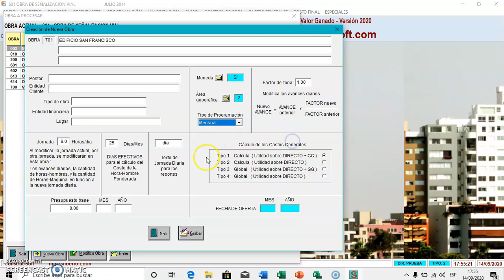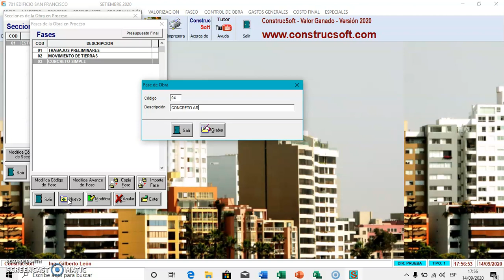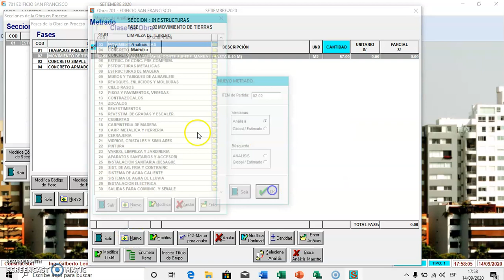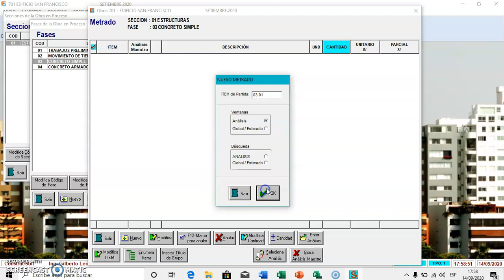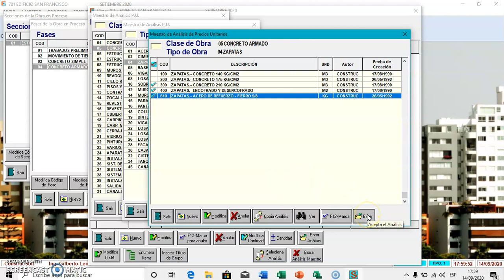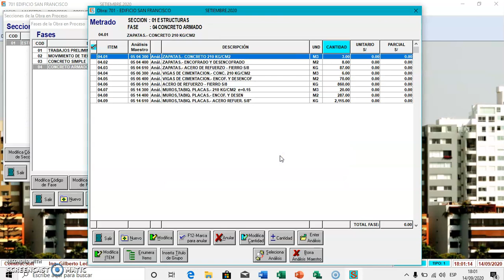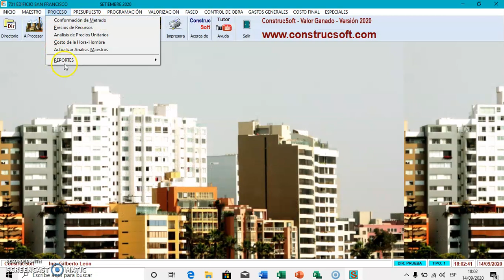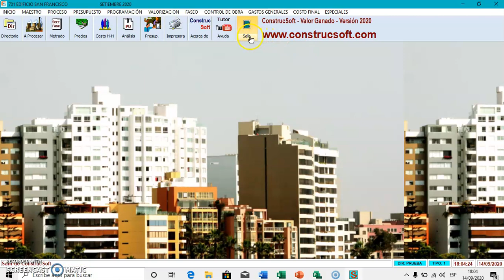✅METRADO DE OBRA en Costos y Presupuestos, Software para la Construcción, ConstrucSoft Gratis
METRADO DE OBRA en Presupuesto de obra, costos y presupuestos, análisis de precios unitarios, rendimiento de cuadrilla, recursos para la obra, con software gratis, descargar software gratis, ConstrucSoft Gratis.